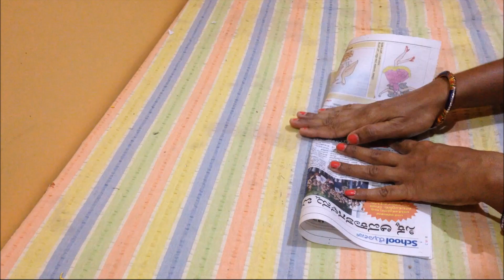showpiece craft ideas using cardboard and newspaper | best out of waste | unique designs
In this video I mainly focused on the making the beautiful s and half moon shaped showpiece that enriches the beauty of your home!, In this craft showpiece design video will help you to provide step by step on how to make the homemade showpiece craft ideas(showpiece banane ka tarika) to decorate your home easily based on your taste and personal touch with the waste materials at home such as cardboard, newspapers etc...and also you can gift to someone you love as well!! in the occasion such as birthday, wedding or returns gifts. you can place these showpiece in various places such as living room, bed room and kitchen etc

Materials used in this craft is as follows

- craft paper
- small colored balls
- card board
- fevicol gum
- Glue Gun
- Scissor for cutting